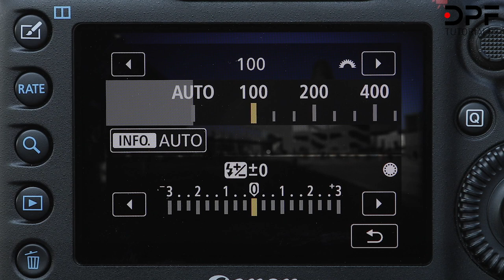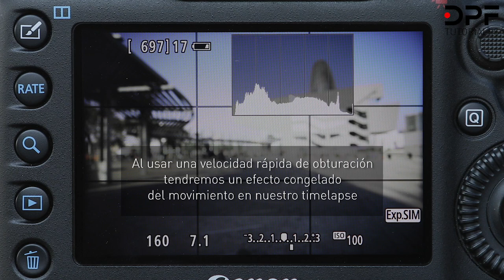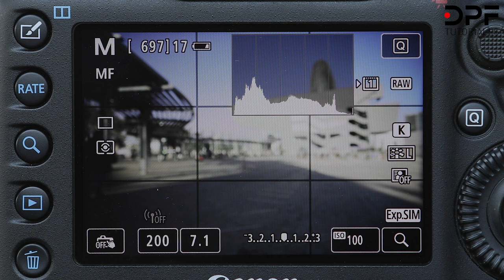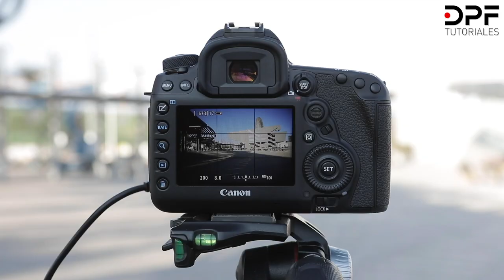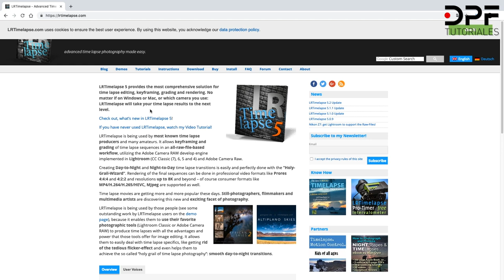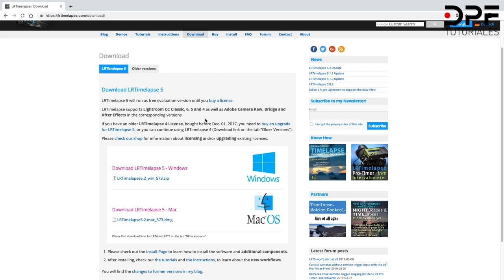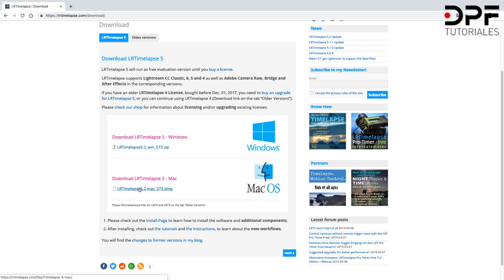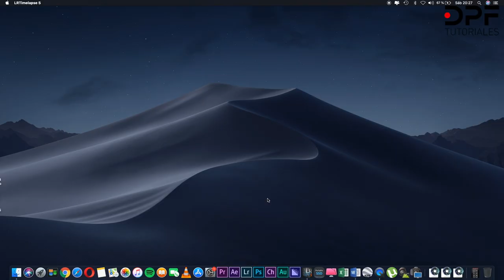Cómo HACER un TIMELAPSE ➡ Ajustes de Cámara, Captura y Software (Nivel Básico)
💚Hola AMANTE del TIMELAPSE!

😃Contento que estés de nuevo aquí! En este capítulo te muestro como empezar a hacer timelapse, mostrándote los ajustes necesarios antes de darle ON al intervalometro.

Usaremos una velocidad rápida de obturación, por lo tanto nuestro movimiento en la imagen sera congelado y entrecortado.

También te voy a enseñar que parámetros de instalación hay que tener en cuenta a la hora de instalar LR Timelapse y Adobe Lightroom.

ℹ En el siguiente capítulo te enseñaré a usar estos softwares trabajando sincronizadamente❗

BIENVENIDO AL MUNDO DEL MOTION❗

ap_id=DPFPRODUCTIONS
▶SYRP Genie Mini II
▶SYRP Pan Tilt Bracket
▶SYRP Genie Linear
▶Slider SYRP Magic Carpet
▶Tarjetas SD Sandisk
▶Filtros ND
▶Filtro Polarizador

📌MIS RECOMENDACIONES

Estas preparado para llevar tus creaciones de timelapse al siguiente nivel❓